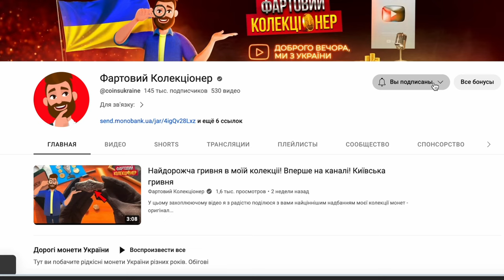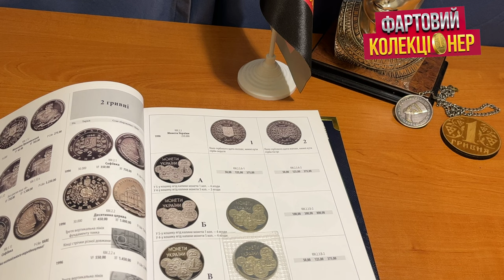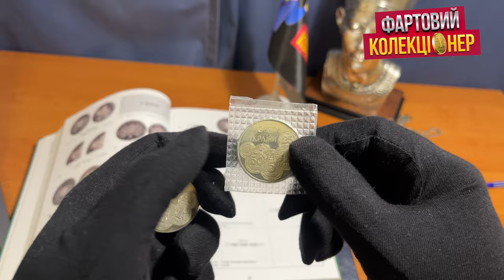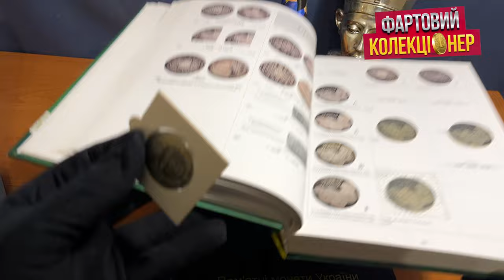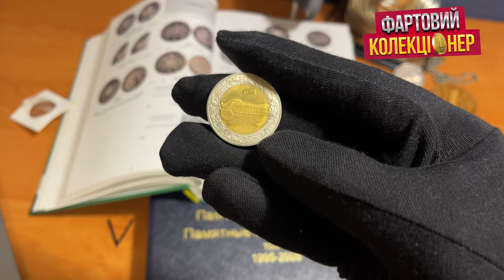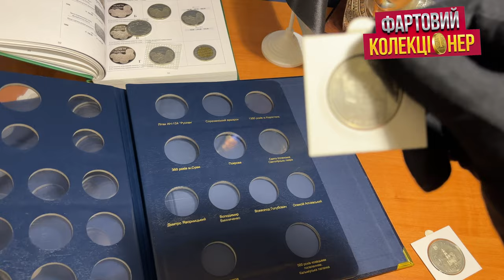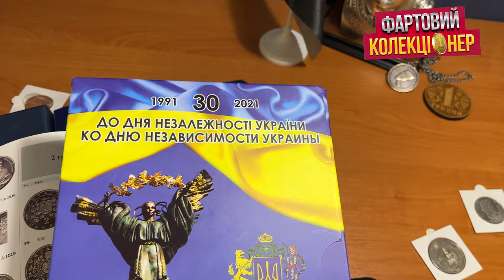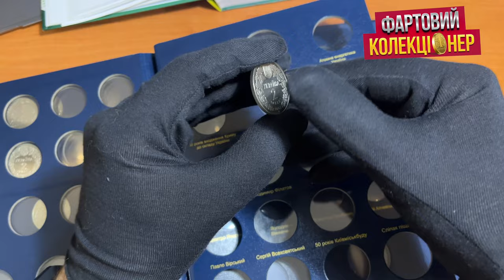Заповнюю альбом Монет України. Як ви збираєте монети?🔥❗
Покажу вам свій альбом ювілейних монет
Колекціонування сучасних ювілейних монет України стає все більш актуальним в останні роки. Завдяки вишуканому дизайну та обмеженому виданню, такі монети привертають увагу колекціонерів і інвесторів.  Кожна з монет України відзначає якусь важливу подію краіни або символіку, що має особливе значення для України.

Спробуйте зібрати повний набір ювілейних монет і створити унікальну колекцію, яка не тільки матиме історичну цінність, але й стане чудовим подарунком чи спадком для майбутніх поколінь.
Крім того, інвестування в такі монети може приносити додатковий дохід, оскільки їхня вартість часом може зростати.
на Віоліті

Українські ювілейні монети - це не лише шматок історії, але й унікальна можливість вкластися в майбутнє, зберігши красу та цінність сучасної монетного мистецтва.
Тож, це зараз актуальна та захоплююча галузь для колекціонерів і інвесторів, які цінують культурну спадщину та мистецтво монетного виробництва.
Колекціонування сучасних ювілейних монет України стає все більш актуальним в останні роки. Завдяки вишуканому дизайну та обмеженому виданню, такі монети привертають увагу колекціонерів і інвесторів. Кожна з них відзначає якусь важливу подію або символіку, що має особливе значення для України.